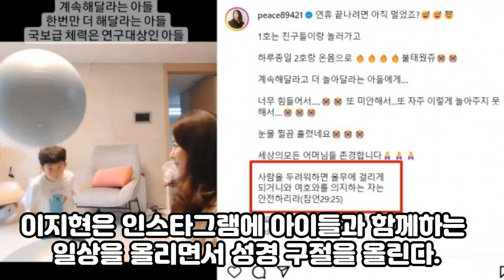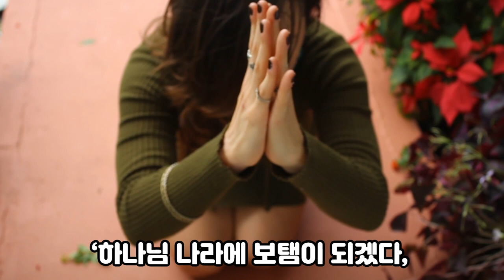예수님을 사랑한 쥬얼리 가수 이지현의 금쪽같은 내새끼 말씀으로 극복기.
두 아이의 엄마 가수 이지현

니가 참 좋아, 슈퍼스타, 당연하지 등
히트곡 제조기  쥬얼리의 멤버

인형 같은 외모와 재치 있는 입담으로
많은 팬들의 사랑을 받았던 슈퍼스타 이지현

이제는 슈퍼스타보다 멋진 엄마가 되고 싶은
금쪽같은 내 두 아이의 엄마. 이지현

3분 은혜로 이지현의 신앙간증을 재구성해보았습니다.😊
▬▬▬▬▬-음원 출처-▬▬▬▬▬▬

 @ctseveryday  @ 내가매일기쁘게  @cbsrenew   @새롭게하소서  @palboktv

공유로 격려와 위로하시는 분들에게 마음을 나누어주시면 감사하겠습니다.^^